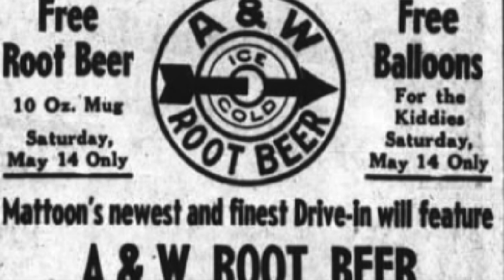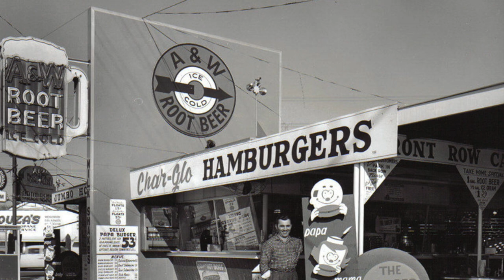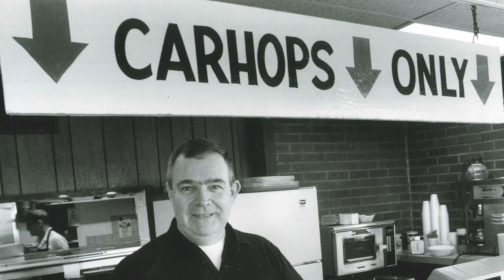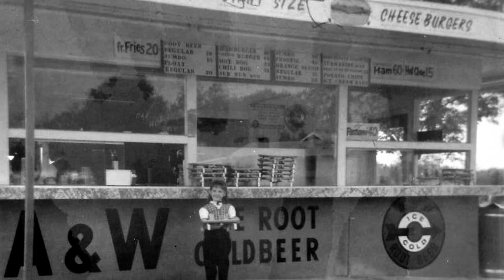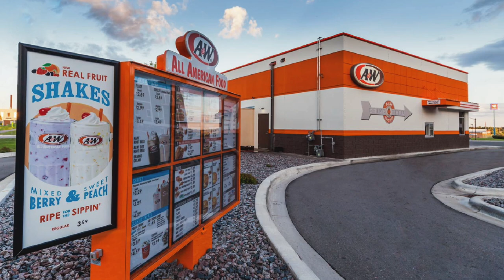A&W Root Beer and A&W Restaurants - Looking Back Over the Landscape of Americana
Dreams in a Bottle: The History of A & W Through Photos and Story